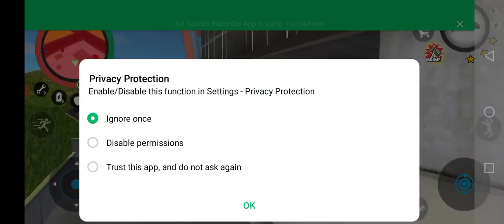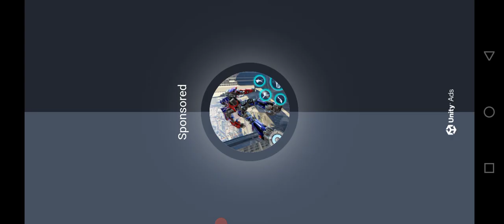police_car🚔🐦🦅☢️👈🏻 Main_Tota Motu_Patlu Hathi cat_tractor M_Ali 👉subscribe👍🏻🛩$ Chhota_Bheem xxx